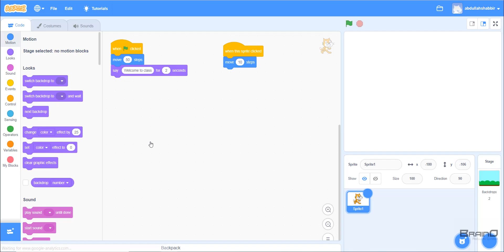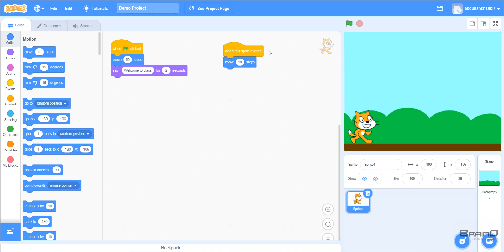Scratch Tutorial #3 | What is Code? (Urdu)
In this video, I will talk about what a Code is and how does computer executes it. We will also learn more about coding blocks and at the end we will see how we can save our Project.